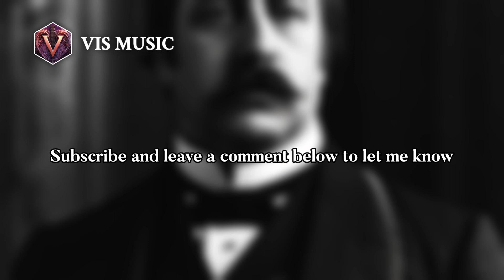Alexander Borodin: Harmonizing Chemistry and Music | Composer & Arranger Biography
Alexander Porfiryevich Borodin ; 12 November 1833 – 27 February 1887) was a Romantic composer and chemist of Georgian-Russian extraction. He was one of the prominent 19th-century composers known as "The Five", a group dedicated to producing a "uniquely Russian" kind of classical music. Borodin is known best for his symphonies, his two string quartets, the symphonic poem In the Steppes of Central Asia and his opera Prince Igor.
A doctor and chemist by profession and training, Borodin made important early contributions to organic chemistry. Although he is presently known better as a composer, he regarded medicine and science as his primary occupations, only practising music and composition in his spare time or when he was ill. As a chemist, Borodin is known best for his work concerning organic synthesis, including being among the first chemists to demonstrate nucleophilic substitution, as well as being the co-discoverer of the aldol reaction. Borodin was a promoter of education in Russia and founded the School of Medicine for Women in Saint Petersburg, where he taught until 1885.

a9ce